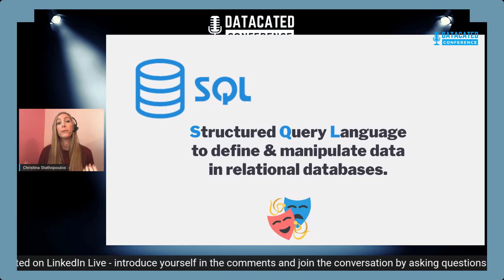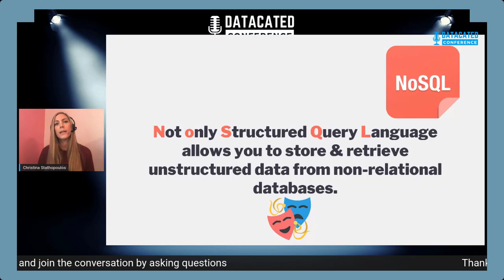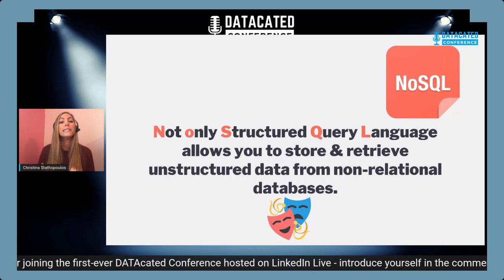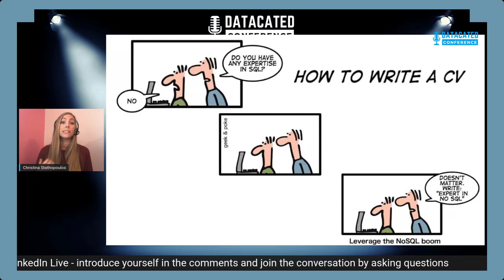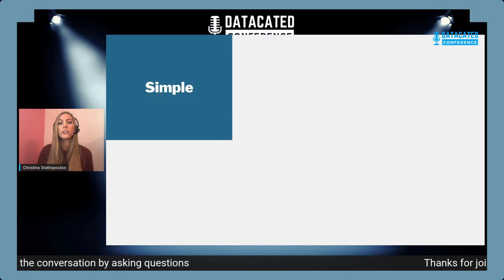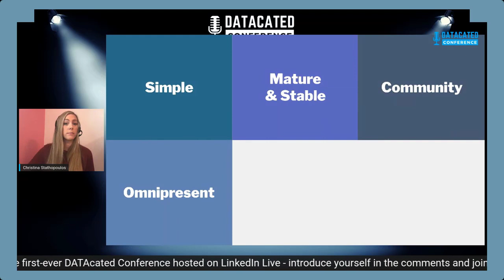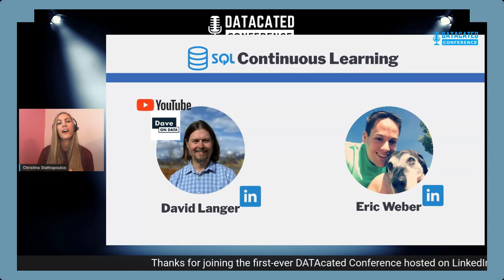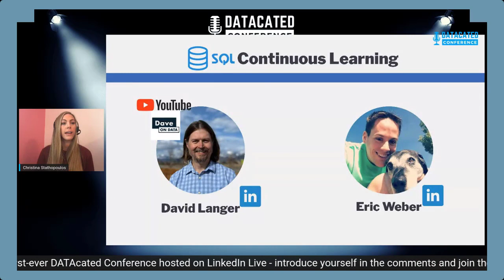Christina Stathopoulos - SQL isn’t going anywhere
DESCRIPTION
This is a clip from the DATAcated Conference (October 27, 2020); hosted fully on LinkedIn live with Kate Strachnyi. Speakers delivered 10 min ‘lightning’ talks and stayed on for a few minutes for some live Q&A. We covered four sections:
• Data Governance & Wrangling
• Data Literacy & Visualization
• Data Strategy & Leadership
• Data Careers & Networking